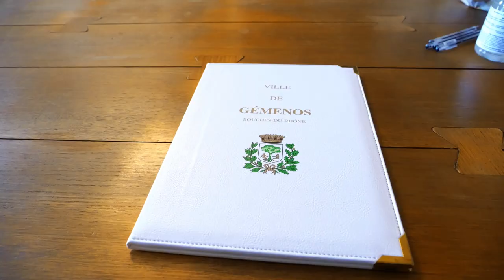Julie et Arnaud Film de Mariage Version Longue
Julie et Arnaud se sont dis oui a la Mairie de Gémenos le 08/07/21 et ont enchainés avec une magnifique cérémonie laïque au Riviera Saint Pons !